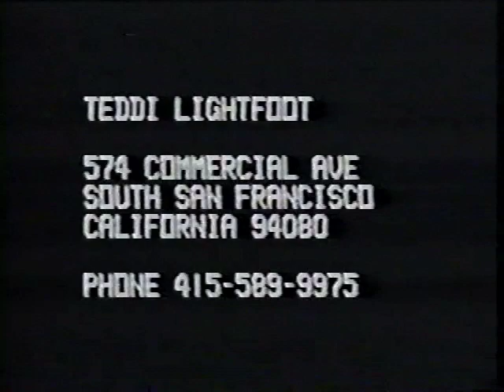Razzle Dazzle Kids - Video Sampler #2